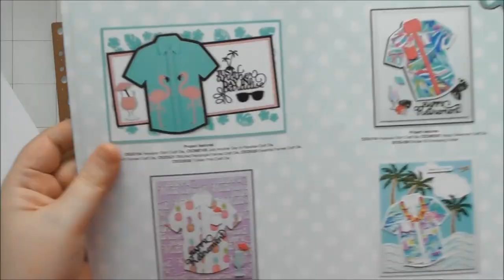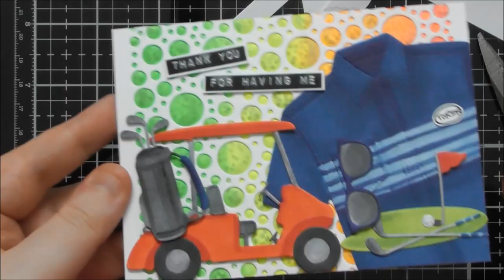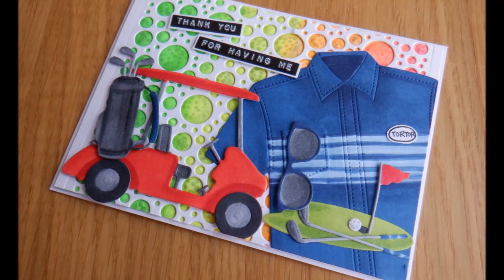Golf-tastic Thank You Card :D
A golf themed card for my sibling as a thank you for letting me and Biscy stay a couple of month's back :D I couldn't find the exact golf themed dies to link, but I found some alternative ones :D